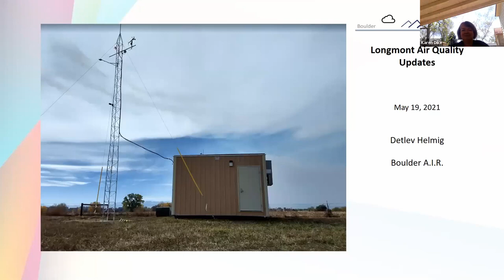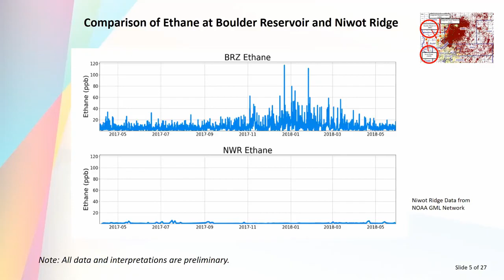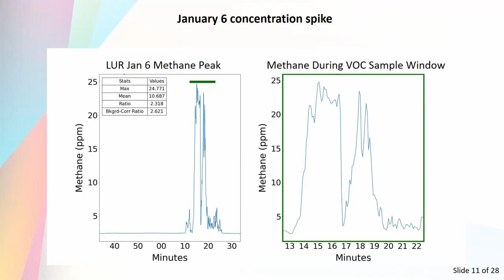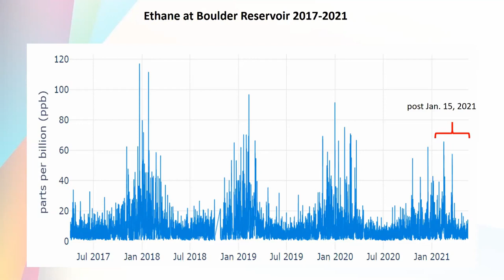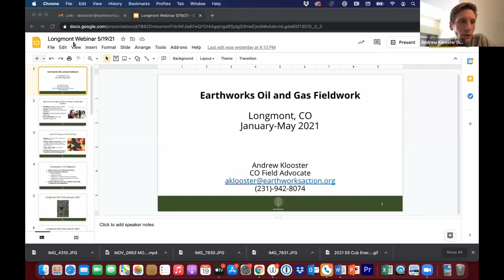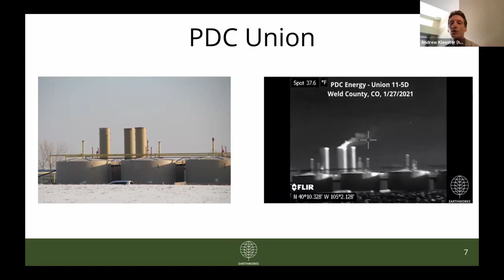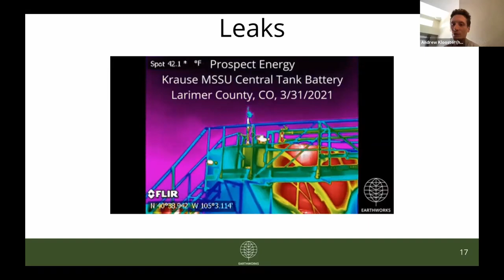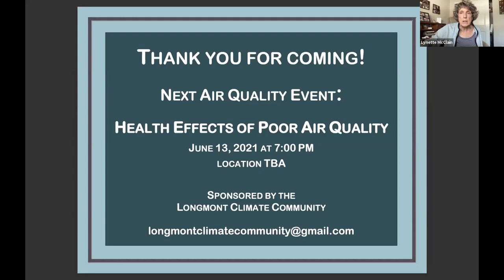Longmont Climate Community - What Is In Our Air? - Part 1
Scientific data and Infrared footage of what is in our air.

Presented by Longmont Climate Community.